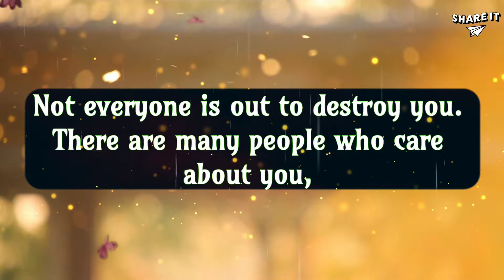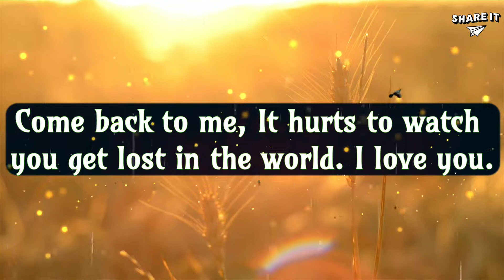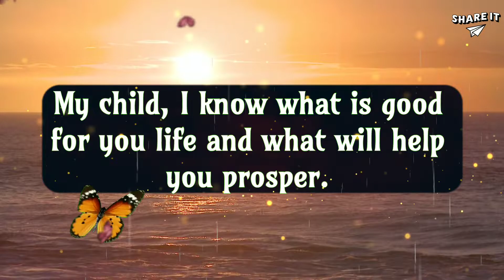God's Message for You | God Says I will Not Fail you | God's Urgent Message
Gods Message,
gods messages,
universe message,
god,
Amen,
god message for me,
jesus message,
god message for you,
god message,
gods love letter,
god quotes,
jesus quotes,
god blessings messages,
faith quotes,
bible quotes,
god affirmation,
god helps,
jesus christ,
god,
gods message,
urgent god message,
jesus,
lord message,
Quotes,
life quotes,
quotes channel,
quotes about life,
inspirational quotes,
deep quotes,
powerful quotes,
famous quotes,
greatest quotes,
best quotes,
motivational quotes,
epictetus quotes,
whatsapp status,
quotes status,
god says,
faith,
gods message today for me,
blessings message,
Lord helps,
angel message,
messenger of god,
gods,
Loa,
affirmations,
angel number,
the law of attraction,
JODDOR,
bible verse,
the lord,
good vibes,
god say,
scorpio tarot,
libra love,
pisces today,
Gods Songs,
praise and worship songs,
christian music,
gospel music,
christian songs,
amman songs,
murugan songs,
ganesha songs,
devotional song,
ayyappan songs,
motivational,
motivational video,
motivational speech,
motivation,
motivational speech for success in life,
success,
speech,
motivational speeches,
compilation motiversity,
motivational speaker,
motivational video 2022,
motivational music,
motivation compilation,
keep going,
when it hurts,
wake up,
speeches compilation,
motivation for success,
mentality,
discipline,
morning motivation,
ben lionel scott,
eric thomas,
best motivation,
inspirational,
motivational compilation,
2021 motivational speech,
Love quotes,
socrates quotes,
stoic quotes,
Gods Quotes,
god quotes,
quotes,
faith quotes,
bible quotes,
jesus quotes,
jesus Christian,
god blessings,
injustice: gods among us,
jesus message,
god message,
gods message,
christian motivation,
god helps,
universe message,
dc comics,
quotes god,
Godly quotes,
harley quinn,
god affirmation,
jesus,
unique,
matches,
wager,
villains,
god says,
green arrow,
lord jesus,
life quotes,
wake up,
jesus disciples,